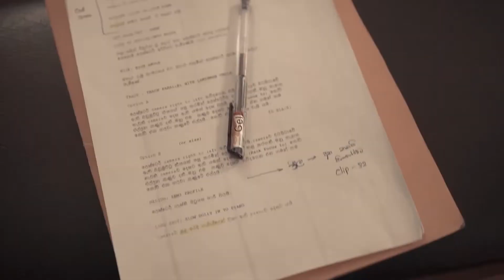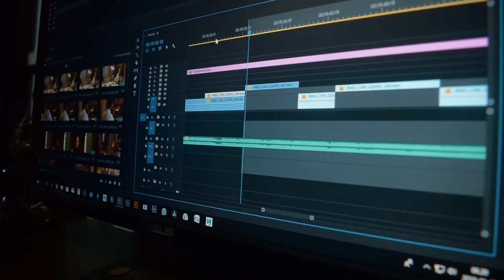Kawiya - [ Behind the Scenes ]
Song - Kawiya
Client - Vidula Ravishara

An ANTUPIA ENTERTAINMENT Film

Director         - R.Mithun Perera (Mickey)
D.O.P             - Kularuwan Gamage
Art Director  - Nuwan Sanurankha
AD                 - Chathura Dilhan
Makeup        - Mananuwan Rupasinghe
Prod.Manager - Anjana Ashubodha
Costume   - Rangana Jayathilake

Editor                - Shashimal Kularathne
Color Gradist   - Ananda Bandara
Story board   - Hasara Romel

Dance Choreography - Danushika Kudarathne
Cello Choreography - Pulathisi Bandara

BTS/Still Photography - Imesh Elikewela
BTS Editor  - Ravindu Chinthaka

Casting Coordinators  - Ishani Jayamaha
     Arshad Najudeen

In House  - Madusanka Dakumpitiya
                    Tharaka Caldera